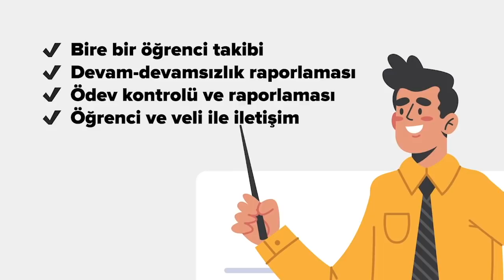SoruYorum - Evrim Olmasaydı Ne Olurdu? Sosyal Darwinizm Nedir?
SoruYorumdan herkese merhaba. Sosyal Darwinizm Nedir? Siz herhangi bir fikri alın -izm ekleyin o görüşü öldürürsünüz. Evrim olmasaydı ne olurdu? Darein, en uygun olan hayatta kalır demiştir. Soruların devam videomuzda. Herkese iyi seyirler.

SoruYorum - Evrim Olmasaydı Ne Olurdu? Sosyal Darwinizm Nedir? videomuzu beğendiyseniz Açık Beyin kanalının diğer videolarına göz atmayı unutmayın;